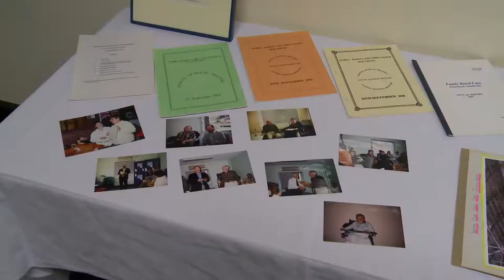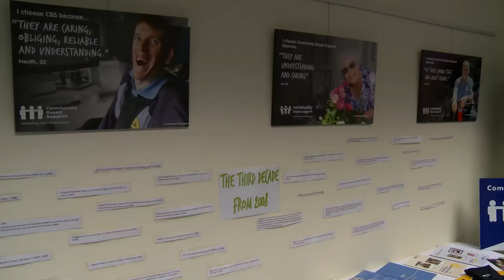30 Year Celebration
CBS celebrated its 30 year milestone on Thursday 27th September 2018.  Community Based Support has been providing support to older people, people with disability, as well as their carers, since 1988; assisting them to live the life they choose in the place they love.

Tasmanian Premier, Will Hodgman, speaks about the importance of choice and dignity and how Community Based Support provides that to all its customers, in a powerful way, by supporting them to have a say and a choice about how and where they live their life.